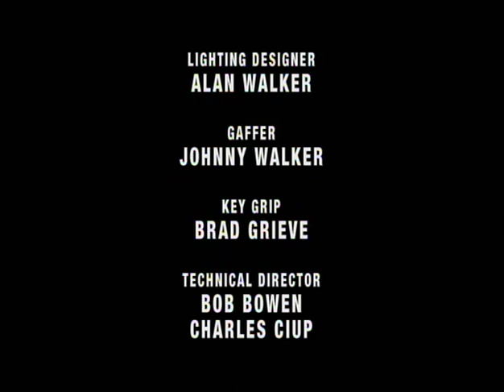The Jamie Kennedy Experiment S02 E18 Full Episode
Season 02 Episode 18 Full Episode
Valet, Singing Hypnotist, Oblivious owner